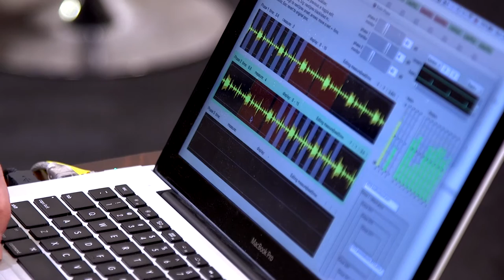Steve Reich: Violin Phase (Luke Fitzpatrick, violin; Marcin Paczkowski, live electronics)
Second Inversion's "On Demand Videos" project was supported by New Music USA. To follow the project as it unfolds, visit the project

This version of Violin Phase is performed by Luke Fitzpatrick (violin solo) using a custom live electronics looping system developed by Marcin Pączkowski. This is the third of three Steve Reich videos in collaboration with On the Boards Ambassador James Holt, each to be filmed in a different Seattle location.

and on social media for the latest audio and video recordings!

Video Production: Vibe Vision
Sound Engineering: Jason Frazier